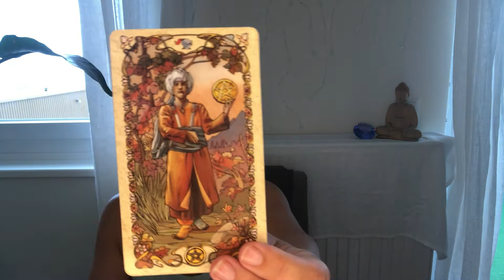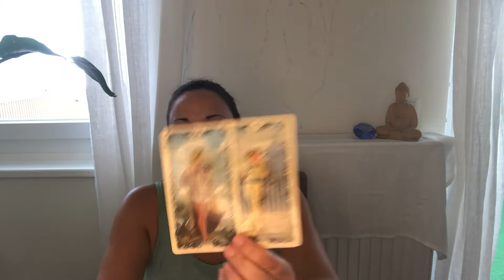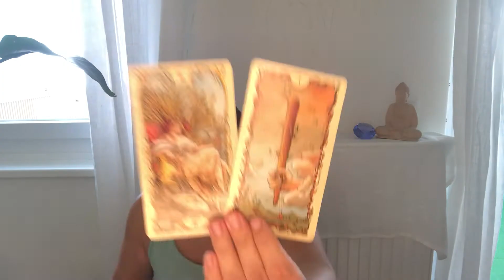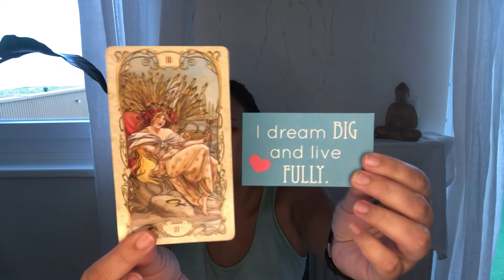♍️ VIRGO SEPTEMBER 2021 TAROT 🔮 YOU SHOW UP IN YOUR OWN READING! A MAGICAL BIRTHDAY MONTH BEGINS! 🎁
This is your Leo (sun, moon, rising) tarot reading for September 2021. As you are showing up in your own reading, a magical birthday month begins. You are allowed to dream big, even of a place in the spotlight, which you really deserved, my dear virgo!

LIVE READINGS:

August 8th 2021 at 7 PM CET
September 9th 2021 at 7 PM CET
October 10th 2021 at 7 PM CET
November 11th 2021 at 7 PM CET
December 12th 2021 at 7 PM CET

📚 Card Decks I use

Oracle:

°Life Purpose Oracle (Doreen Virtue)
°Queen of the Moon Oracle (Stacey de Marco)
°Gypsy Fortune Telling Cards

Viewers are solely responsible for how they interpret my videos and Sarva Yoga Tarot takes no responsibility for individual viewer interpretation. Sarva Yoga does not grant refunds for paid readings. Sarva Yoga has no obligation and does not consent to participate in an alternative dispute resolution at the EU arbitration board. All given content of Sarva Yoga is not suitable as professional psychological / legal / medical / financial / political advice.